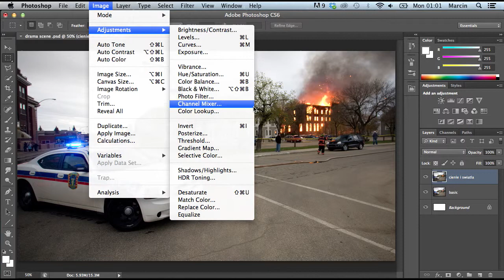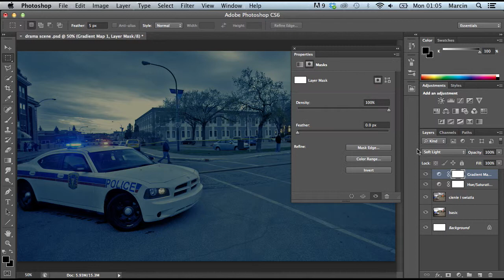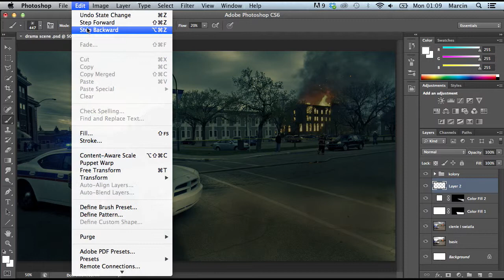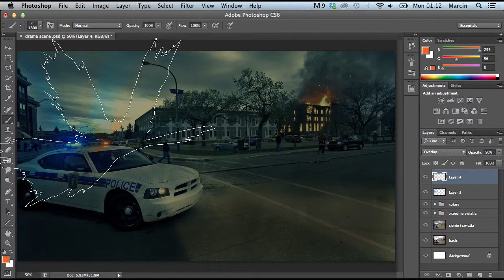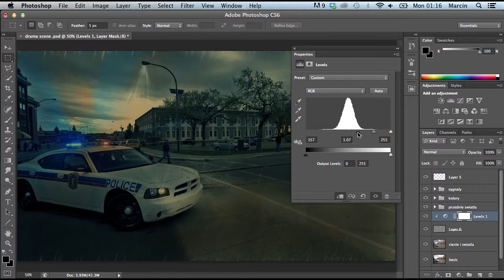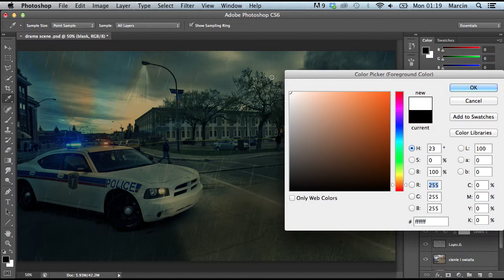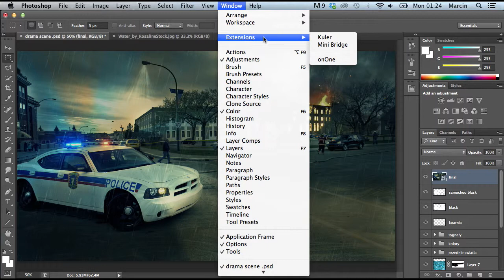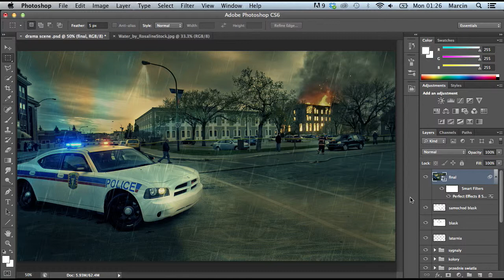Tworzenie Daramatycznej Scenerii - Photoshop Tutorial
W tym poradniku dowiecie sie jak ze zwyklego nudnego zdjecia stworzyc naprawde imponujaca i dramatyczna scene w programie Photoshop! Ogladajac dowiecie sie jak tworzyc wieczorny klimat, jak edytowac kolory na waszym zdjeciu by tworzyc chlodne i dramatyczne kolory, jak tworzyc deszcz oraz nadac zdjeciu dramatycznych odblaskow.